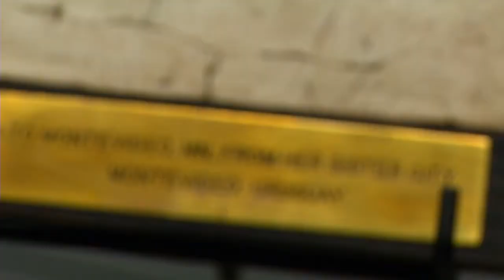Postcards: Federico Estol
Learn about the sister cities of Montevideo through the eyes of photographer, Federico Estol.